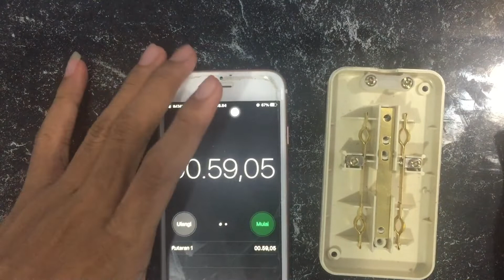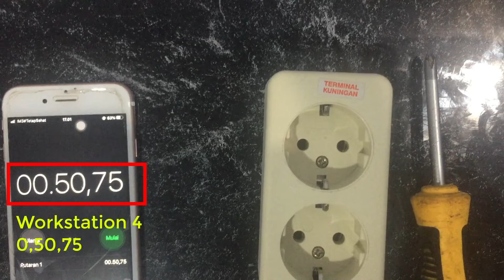Assembly Line Balancing - Assembly Video